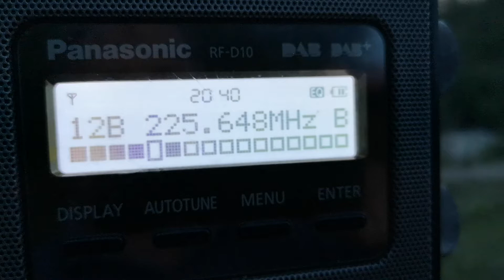12B София в махала Дълга ливада 74 км с полска антена